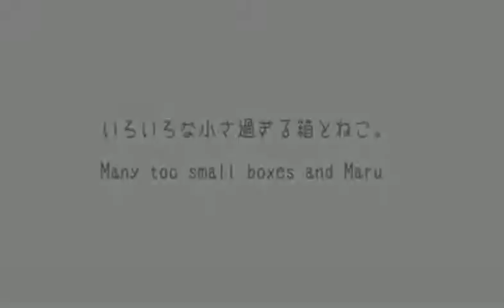Obsesión con las cajas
No importa el tamaño, ella siempre va a intentar meterse en cuanta caja se le cruce en el camino